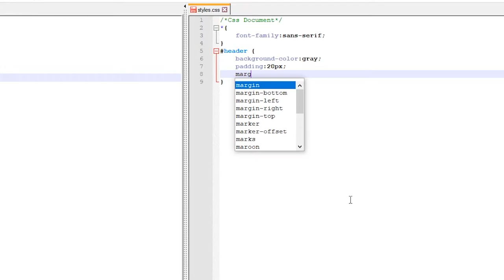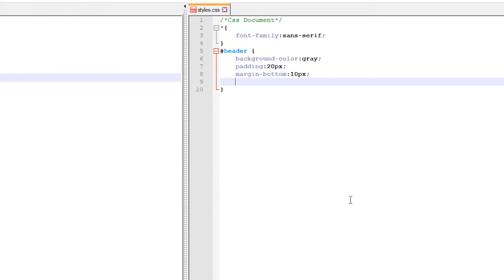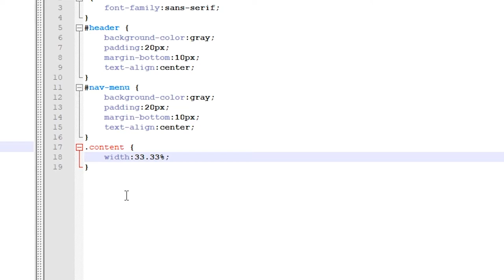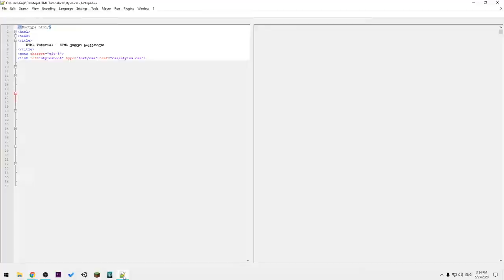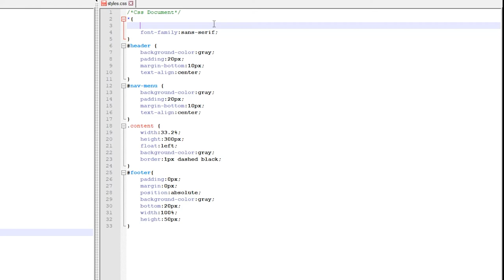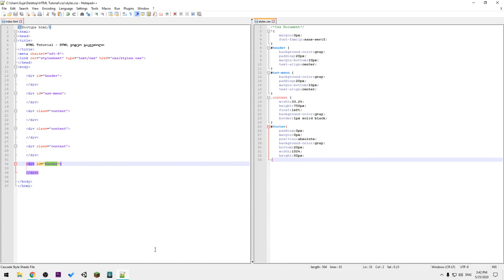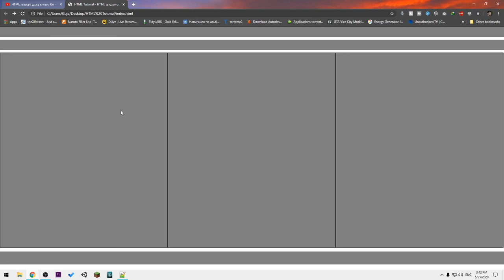HTML ვიდეო გაკვეთილი ნაწილი 9 +CSS [საიტის განლაგება]